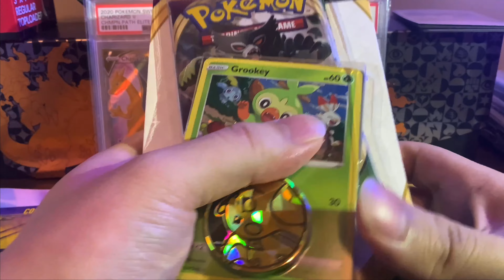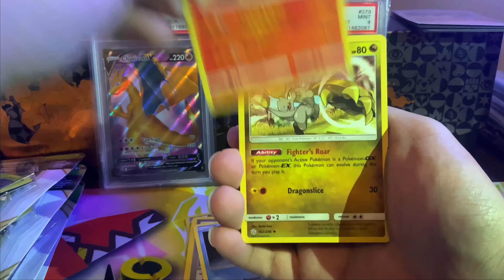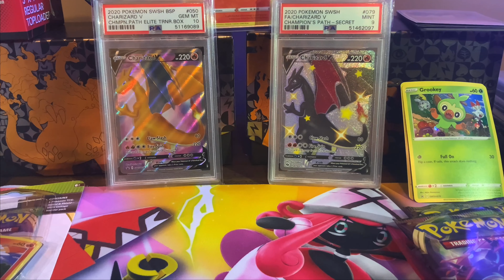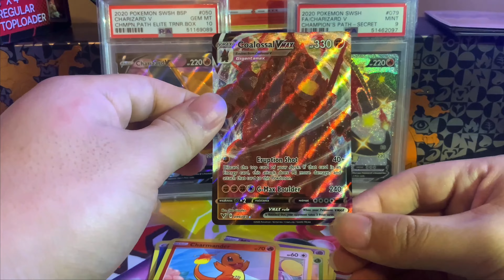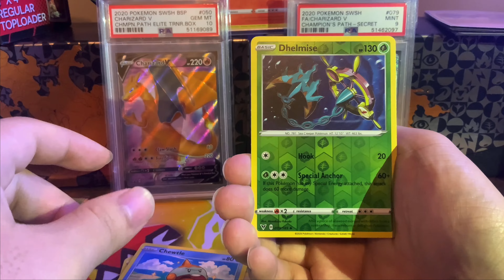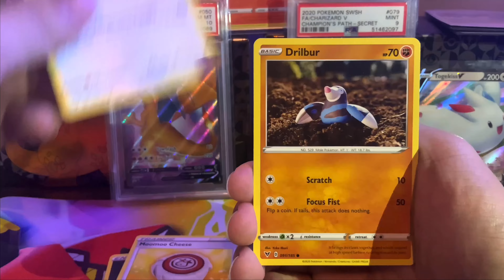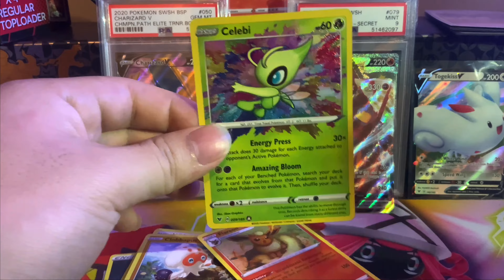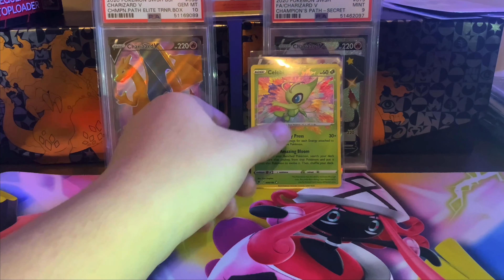More Pokémon Vivid Voltage Opening! | Amazing Rare Pull!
What’s going on everyone! In today’s video I have more vivid voltage openings for ya! Watch till the end cuz this is a good one!

I am still on the hunt the the fat rainbow rare Pikachu and let me know if you guys have pulled him. Turn on the bell to get notified when I upload.